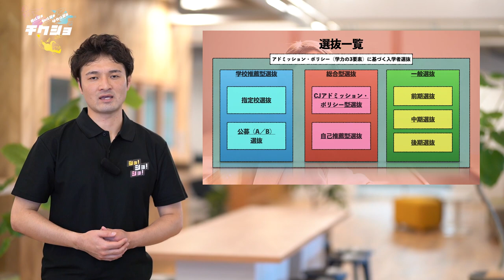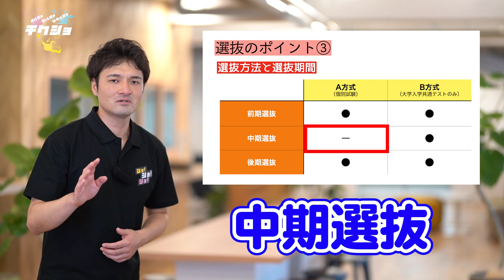2021年度入学者選抜のポイント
筑女の入学者選抜のポイントがよく分かる！
編集長のしょーじまです‼